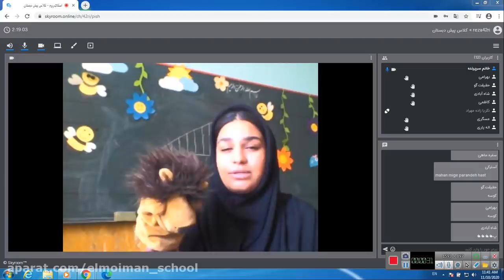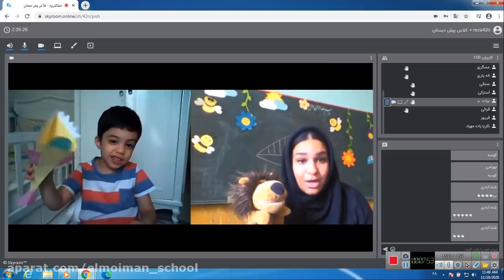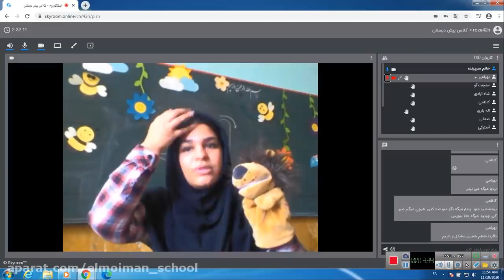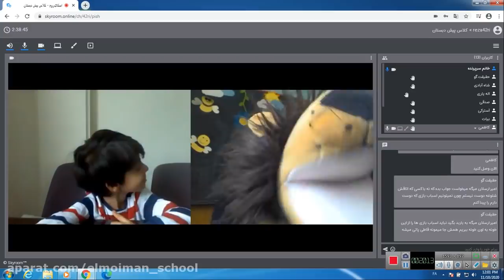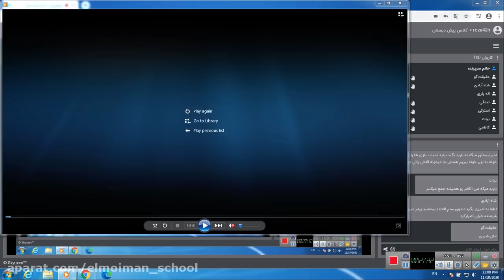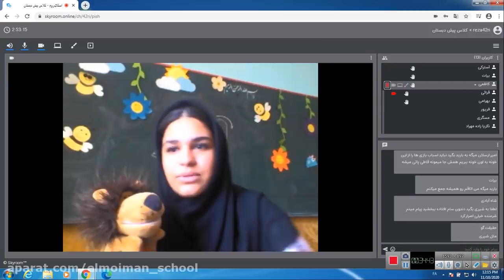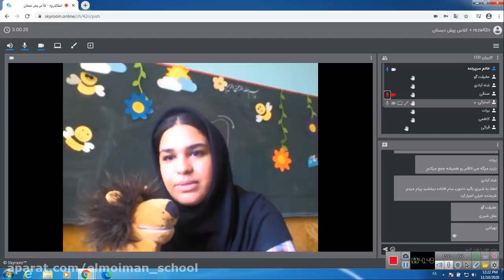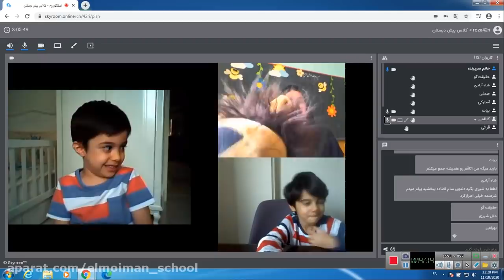Teaching the last bell of the preschool class on November 11th